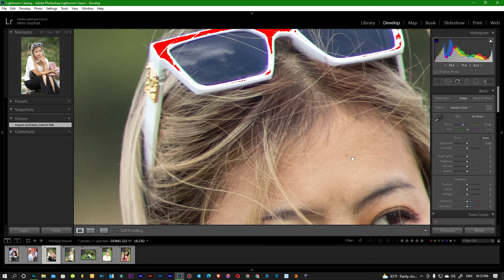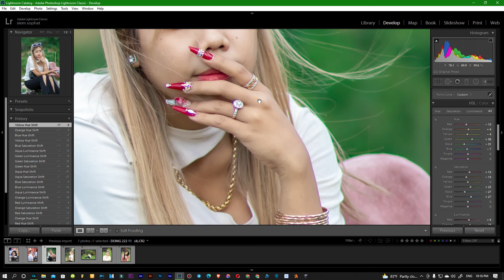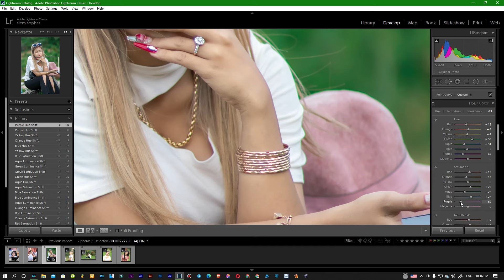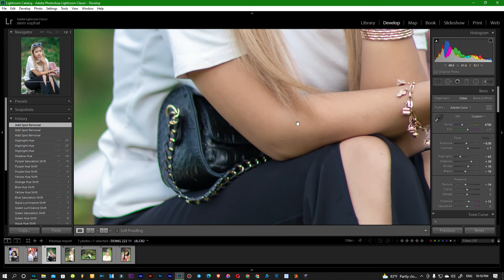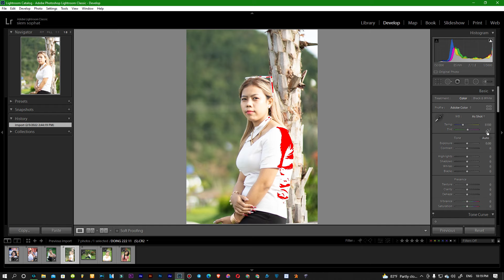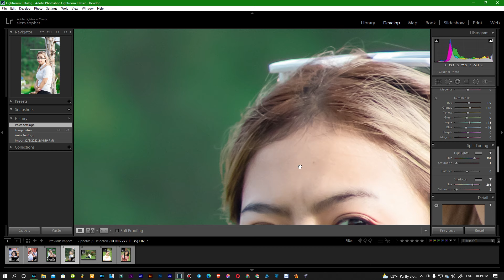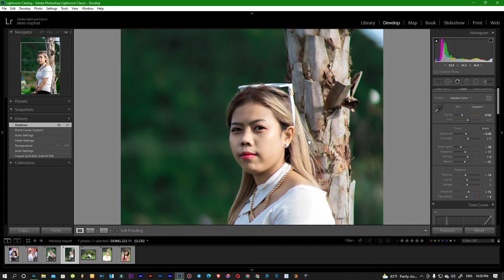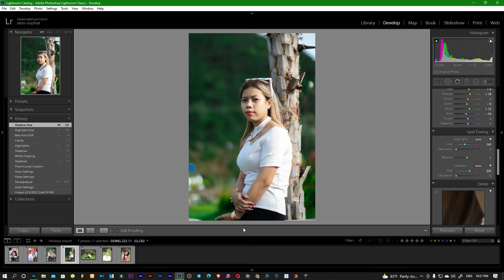How to LIGHROOM EDIT COLOR FOR PHOTOSHOP ,REMOVE ,SCAR ,FACE ,MrrSOPHAT EP 12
Camera model   :      Canon  EOS 80D
ISO                       :      200
F-stop                  :      F/ 2.8
F                           :      1/60sec